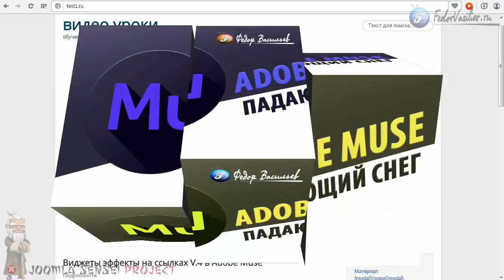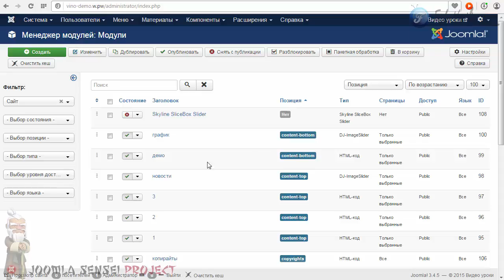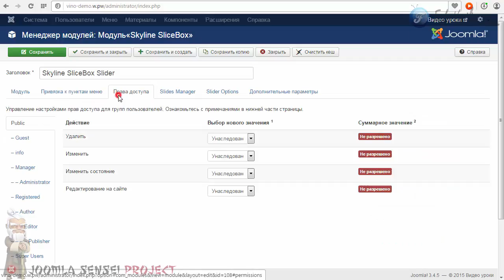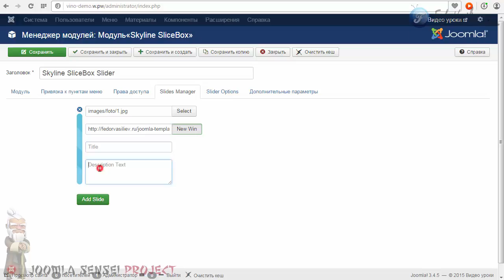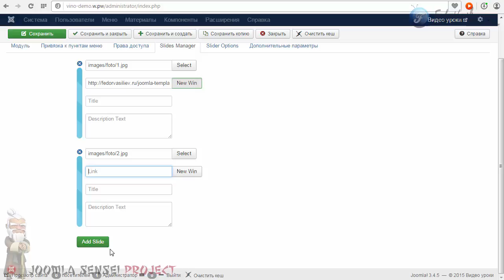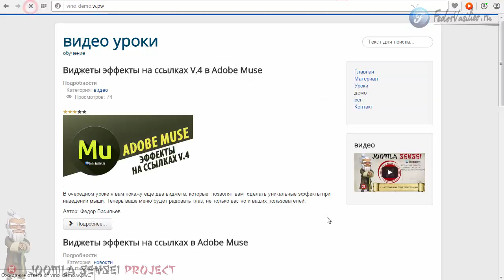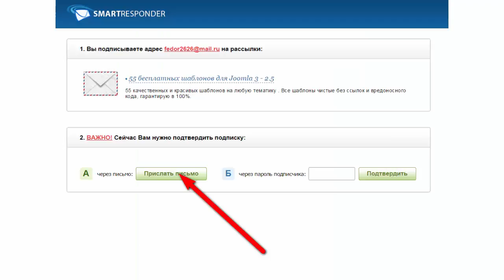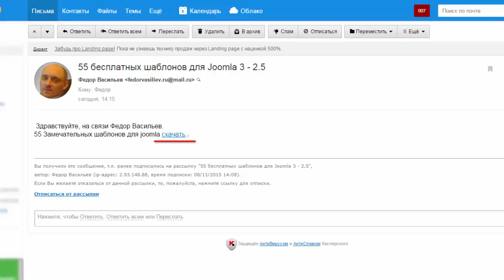45.3D слайдер для сайта | Joomla Sensei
В этом уроке я вам покажу модуль который очень красиво с 3d эффектом перелистывает изображения. На слайды можно вешать ссылки, текст и описание.